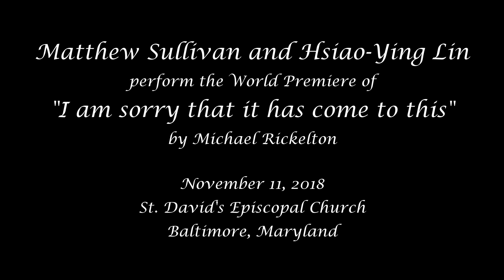Matthew Sullivan and Hsiao-Ying Lin perform "I am sorry that it has come to this"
World premiere by Michael Rickelton, recorded live at St. David's Episcopal Church in Baltimore, Maryland on November 11, 2018, commemorating the Centenary of the 1918 Armistice.

Matthew Sullivan, bass-baritone
Hsiao-Ying Lin, piano